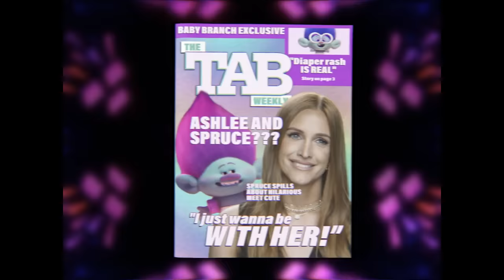John Dory Bullies Branch Scene | TROLLS BAND TOGETHER (2023) Movie CLIP HD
This holiday season, get ready for an action-packed, all-star, rainbow-colored family reunion like no other as Anna Kendrick and Justin Timberlake return for the new chapter in DreamWorks Animation’s blockbuster musical franchise: Trolls Band Together.

After two films of true friendship and relentless flirting, Poppy (Anna Kendrick) and Branch (Justin Timberlake) are now officially, finally, a couple (broppy)! As they grow closer, Poppy discovers that Branch has a secret past. He was once part of her favorite boyband phenomenon, BroZone, with his four brothers: Floyd (Golden Globe nominated electropop sensation Troye Sivan), John Dory (Eric André; Sing 2), Spruce (Grammy winner Daveed Diggs; Hamilton) and Clay (Grammy winner Kid Cudi; Don’t Look Up). BroZone disbanded when Branch was still a baby, as did the family, and Branch hasn’t seen his brothers since.

But when Branch’s bro Floyd is kidnapped for his musical talents by a pair of nefarious pop-star villains—Velvet (Emmy winner Amy Schumer; Trainwreck) and Veneer (Grammy winner and Tony nominee Andrew Rannells; The Book of Mormon)—Branch and Poppy embark on a harrowing and emotional journey to reunite the other brothers and rescue Floyd from a fate even worse than pop-culture obscurity.

Featuring Trolls’ signature psychedelic joy-bomb of new and classic pop hits, Trolls Band Together stars a dazzling cast of musical superstars and comedic powerhouses as new franchise characters, including four-time Grammy nominee and Latin Grammy winner Camila Cabello (Cinderella) as Viva; Zosia Mamet (The Flight Attendant) as Crimp; and 12-time Emmy winning drag icon RuPaul Charles as Miss Maxine.

The returning cast includes Grammy, Emmy and Golden Globe nominee Zooey Deschanel as Bridget; Christopher Mintz-Plasse as Gristle, the Icona Pop duo Aino Jawo and Caroline Hjelt as Satin and Chenille, Grammy winner Anderson .Paak as Prince D, comedian Ron Funches as Cooper, SAG nominee Kunal Nayyar as Guy Diamond and Emmy winning Saturday Night Live legend Kenan Thompson as Tiny Diamond.

Trolls Band Together is steered by returning director Walt Dohrn and producer Gina Shay, and is co-directed by Tim Heitz (head of story, Trolls World Tour). DreamWorks Animation’s Trolls films—2016’s Trolls and 2020’s Trolls World Tour—have sung and danced their way to record-breaking success, earning an Oscar® nomination for Best Original Song and fueling one of the largest and most beloved entertainment brands in the world.